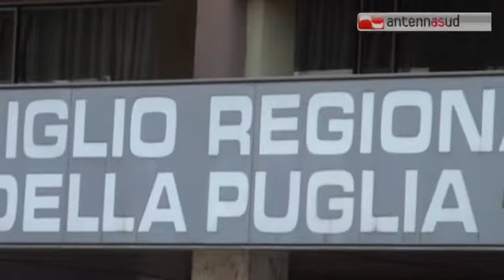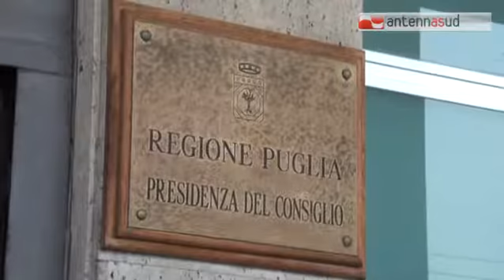TGSRVnov29 consorzi di bonifica